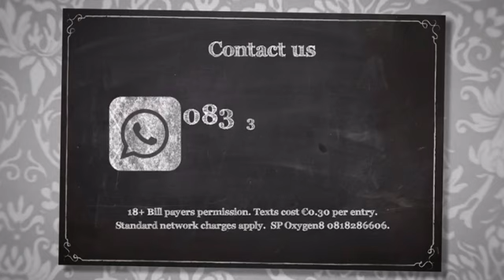Nathan & Jake Carter on the Six O Clock Show